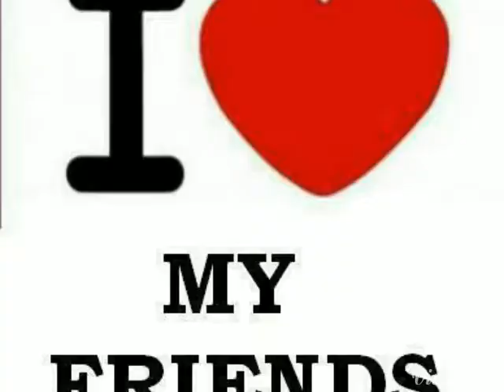Short music filim 2016 in the title Ghss bandadka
This is the short movie that can't forget anyone in their school life in the last moment of 10 th.